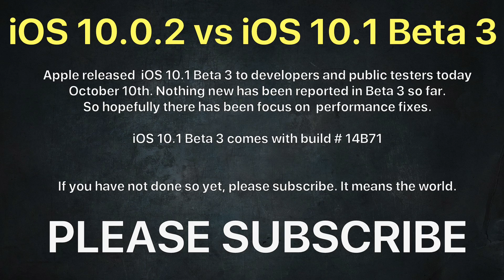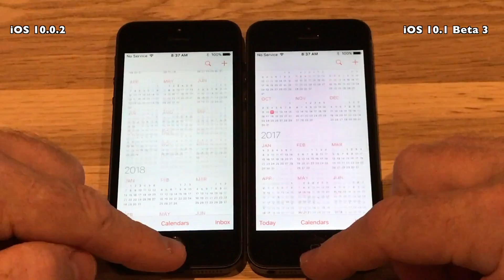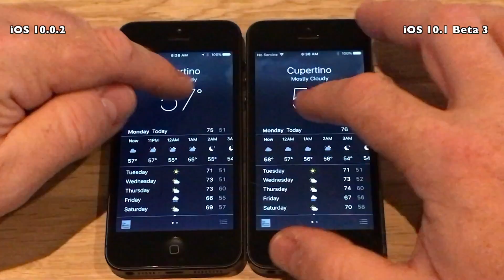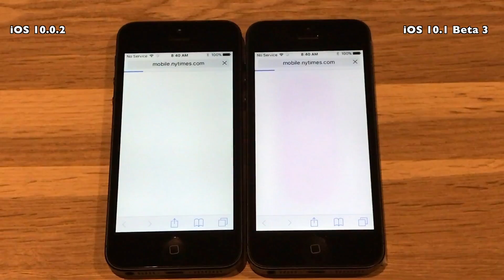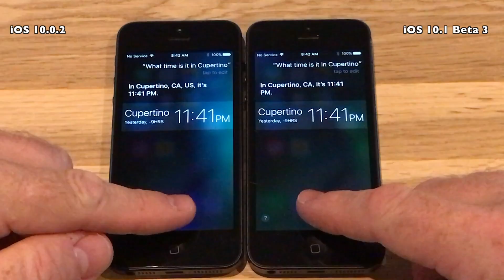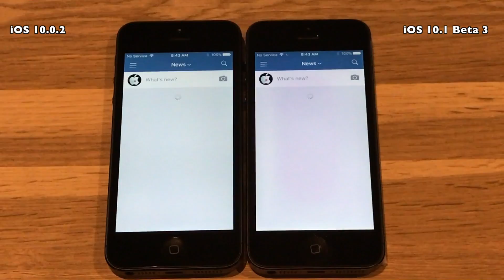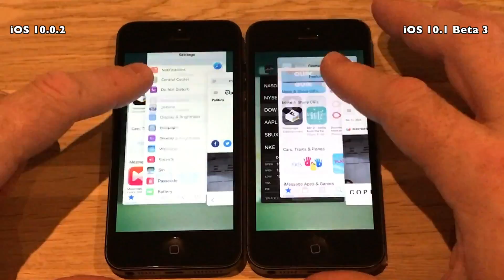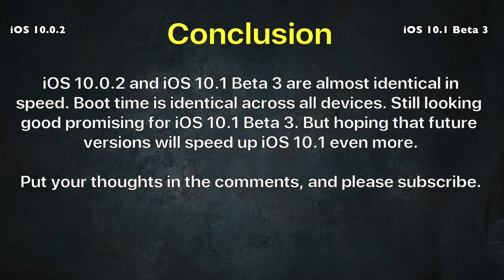iPhone 5 : iOS 10.0.2 vs iOS 10.1 Beta 3 / Public Beta 3 Speed Test / Performance Test Build # 14B71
Apple released  iOS 10.1 Beta 3 to developers and public testers today October 10th. Seems like a bug fix / performance fix
release, no new features has yet been discovered

Lets run iOS 10.1 Beta 3 through the tests against iOS 10.0.2.

iOS 10.1 Beta 3 comes with build # 14B71

the same backup. The 5's and 5S devices are 16GB versions and the iPhone 6/6S are 64GB versions.